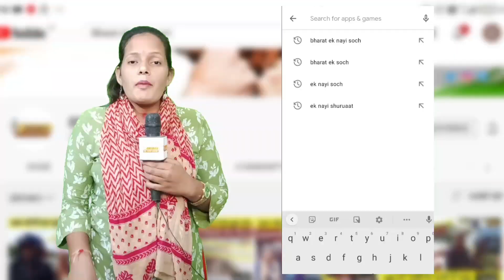ये कौन सी बीमारी हो गई, कही ये ही तो SMA TYPE-1 नहीं